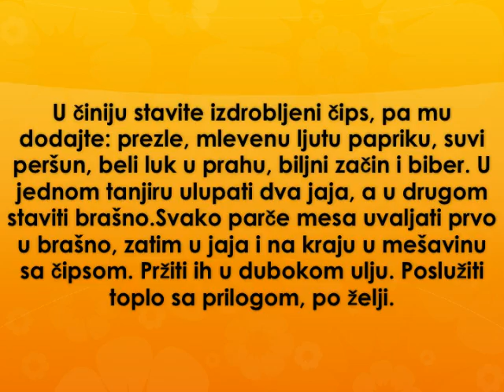Piletina sa cipsom Recept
recept za piletinu sa cipsom